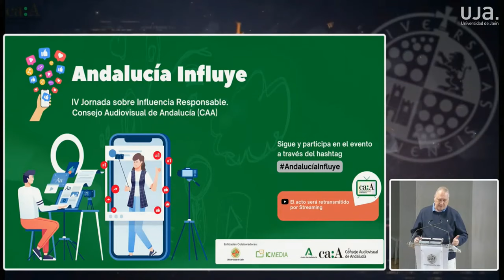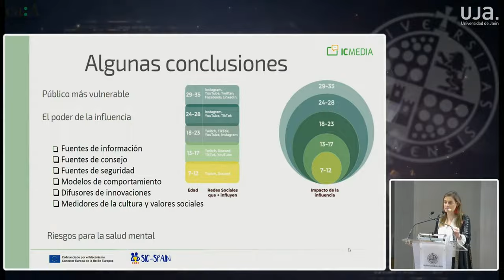Compromiso Canal Sur | Alfabetización de Influencers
El Consejo Audiovisual de Andalucía celebró las IV Jornadas sobre Influencia Responsable, con el propósito de analizar cómo funcionan los creadores de contenidos digitales y cuál es su impacto en la sociedad, especialmente entre los menores.
En esta ocasión, bajo el nombre de “Andalucía Influye”, tuvieron lugar en la Universidad de Jaén.
"Compromiso Canal Sur" es un espacio que divulga las acciones de Responsabilidad Social Corporativa (RSC) llevadas a cabo desde el servicio público de RTVA.

Visita CanalSur Más para ver los programas completos.